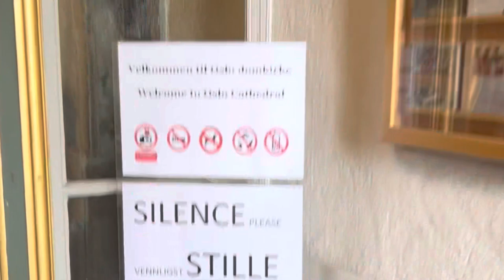A visit to Oslo Cathedral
Oslo Cathedral, also known as Oslo Domkirke, is a historic church in Oslo, Norway. It features Romanesque and Gothic architecture, with a Baroque spire. The cathedral's interior is adorned with beautiful decorations, stained glass windows, and an impressive organ. It hosts important national events and is a popular tourist attraction.